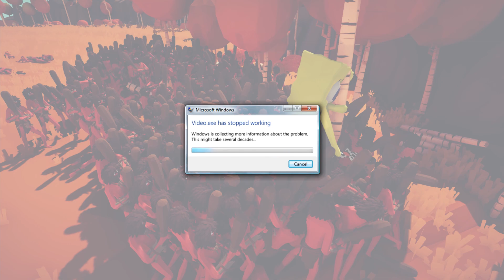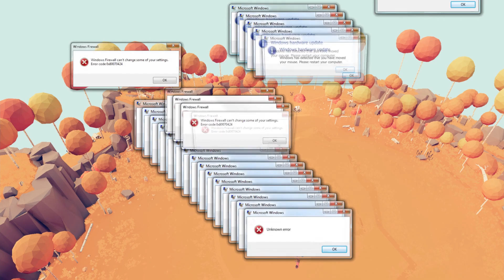TABS - Spongebob VS 500 Units in Totally Accurate Battle Simulator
TABS MODS - ARE YA READY KIDS? Spongebob VS 500 Units! Welcome to Totally Accurate Battle Simulator. Today in TABS we try out the omega mod and put the new custom unit Spongebob in an epic fight against an army of 500!

This video is supported by Landfall Games, thanks for hooking us up with a key!